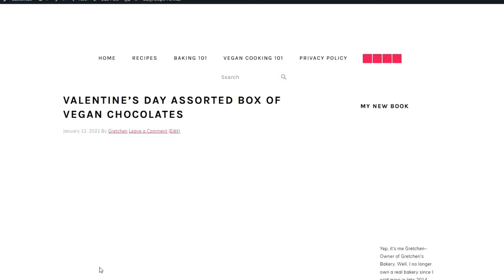TOP 12 Vegan Valentine's Day Desserts